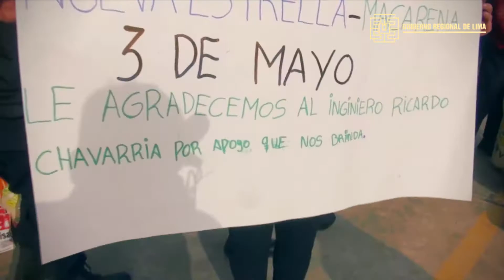VIDEO: ENTREGA DE VIVERES A COMEDORES POPULARES DE LA PROVINCIA DE HUARAL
Garantizando la alimentación de familias vulnerables, el GRL entregó productos de primera necesidad, esta vez para los comedores populares de la provincia de Huaral.